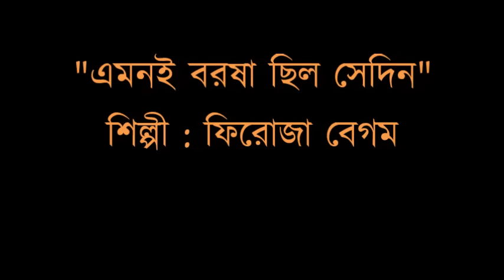Emoni Barosha chhilo sedin ♫ এমনই বরষা ছিল সেদিন ♫ By Firoza Begum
Emoni Barasha chhilo sedin ♫ By Firoza Begum
এমনই বরষা ছিল সেদিন ♫
শিল্পী ~ ফিরোজা বেগম
কথা ~ প্রনব রায়
সুর~ কমল  দাশগুপ্ত